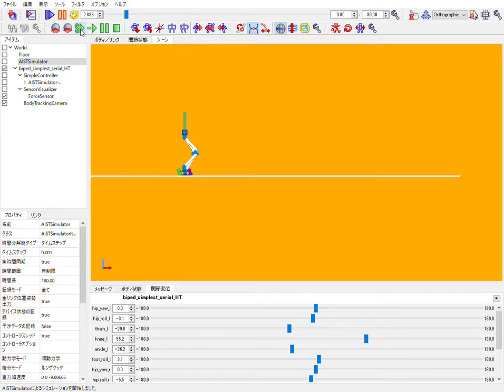Robomech2020 2A2-G04 歩容の遷移を含む二足歩行ロボットの軌道計画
オフラインで計画したかかと・つま先歩行のパターンにしたがってChoreonoid上でロボットモデルを歩行させた動画です．